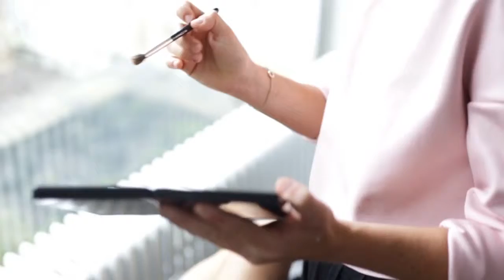Marie Martens SS15 behind the scenes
No classic Parisienne, Marie Martens. And her keen eye for pleasant fabrics and delicate details combined with a sense for timeless edge unquestionably catches on.

No wonder that, after having explored a varied range of interests, she decided to launch her own handbag label. A genuine Parisian label with a refreshing Belgian touch. With her Belgian roots and her everlasting love for Paris, she now buoyantly frolics between Ghent and Versailles.

Ever since she was a child, her father endowed her with a thorough sense for aesthetics and fabrics. The unique gaze he could cast on objects will remain with her throughout her life. Her enterprising mother has passed on the energy and enthusiasm with which Marie Martens handles her label.

This translates into her present accessory label. Statement bags have been around for a while now, but with Marie Martens the notion transcends any trend. Because a striking accessory will flatter each and every woman, always.

Marie Martens promptly tells it through timeless class with a twist. Playful details and rich fabrics are coupled with Parisian elegance and feminine luxury. Marie Martens designs bags for the stylish city nomad who is always on the road and who feels at home wherever she is. From Paris to Palm Springs, from New York to Nairobi. Marie Martens sensu stricto.